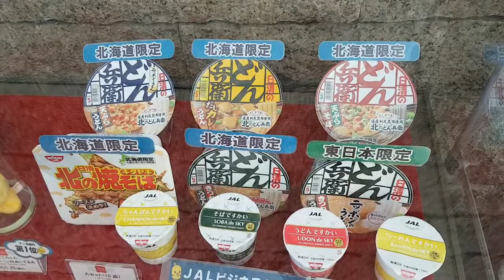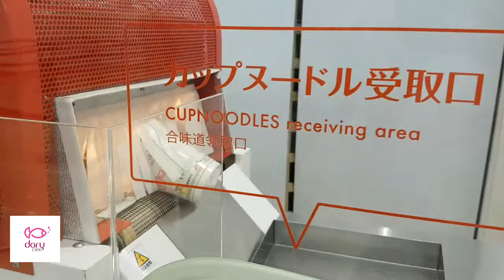[Travel] CupNoodles Museum - Nhà máy mì ăn liền đầu tiên trên thế giới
Chúng ta thường rất hay ăn mì ăn liền nhưng liệu các biết nguồn gốc của nó bắt đầu từ đâu? Cùng Dory ghé thăm Ikeda, Osaka để biết về lịch sử của món mì ăn liền nhé!

Osaka cup noodle in Japan is the original one in Japan. It makes from Mr. Ando, and it's also the first fast- noodle in the world. Let's watch my video and you will know more about it. Please put comment if you want to ask something about Japan. Thank you!